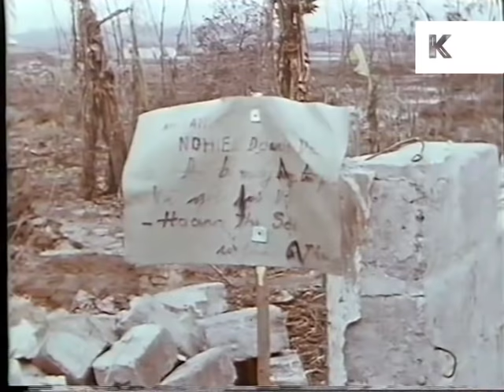1960s Vietnam War, US Soldier Captured, Color Footage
From the Kinolibrary Archive Film collections. To order the clip clean and high res or to find out more Clip ref AB71

1960s Vietnam war, US soldier captured, Vietnamese people with guns